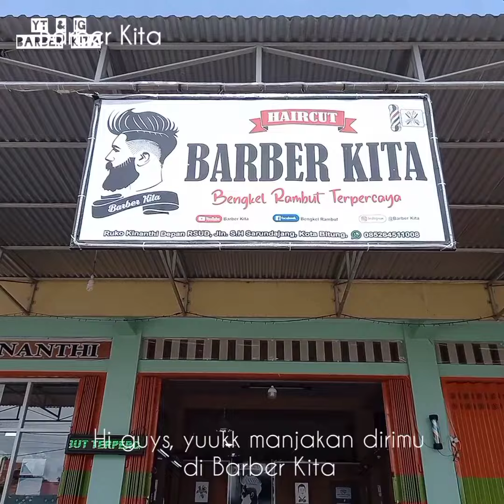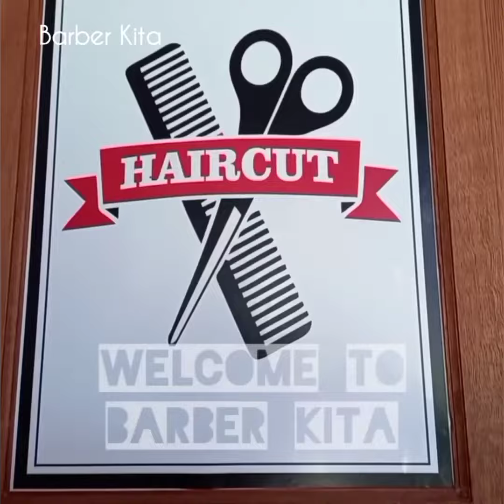SERVICE BARBER KITA